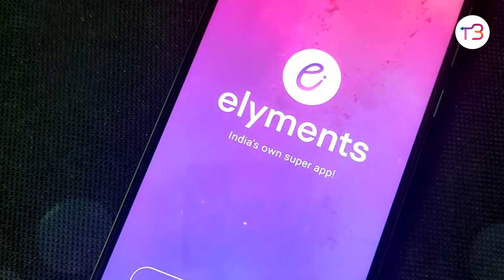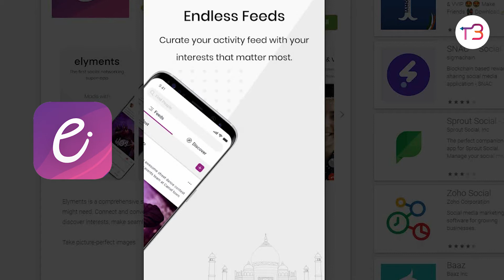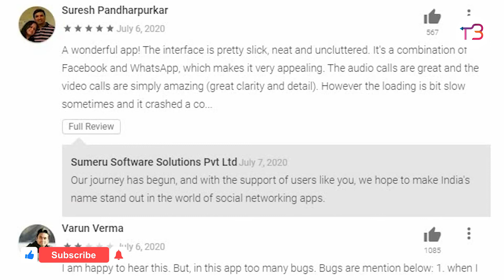What Is The Elyments App? | എന്താണ് എലിമെന്റ്സ് ആപ്പ്? | ഇന്ത്യന്‍ സോഷ്യൽ മീഡിയ ആപ്പ് ! English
രസകരമായ സംഭവങ്ങളിലൂടെ അറിവുകള്‍ നേടൂ..
on Facebook follow our page (link below)
ഞങ്ങളുടെ വീഡിയോകള്‍ ഫേസ്ബുക്കില്‍ കാണാന്‍
Thrissur Beats പേജ് ലൈക്ക് ചെയ്ത് ഫോളോ ചെയ്യൂ.( ലിങ്ക് താഴെ കൊടുത്തിരിക്കുന്നു )

All media files used in this video are licensed and commercial rights are taken from the right owner through third party(can produce license agreement upon request) However, some media files taken from public domain sources also.